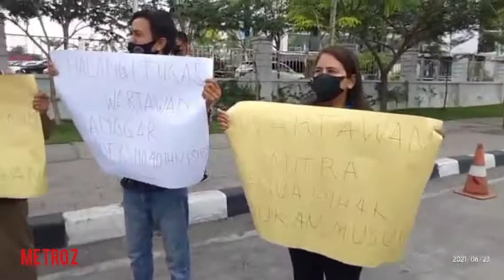WARTAWAN MEDAN UTARA BERSATU MENYERUKAN 5 TUNTUTAN PADA KASUS PEMBUNUHAN JURSNALIS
Wartawan Medan Utara Bersatu Menyerukan 5 Tuntutan Pada Kasus Pembunuhan Jurnalis di Simalungun
Aliansi Wartawan Medan Utara Bersatu Menyerukan 5 Tuntutan Pada Kasus Pembunuhan Jurnalis di Simalungun

BELAWAN - Puluhan wartawan yang mewakili beberapa Elemen Wartawan Medan Utara menggelar aksi solidaritas kasus pembunuhan wartawan media online, Marsal Harahap alias Marsal yang ditemukan meninggal didalam mobilnya sekitar 300 Meter dari kediamannya di Huta 7,Pasar 3 Nagori,Karang Anyer,Kab.Simalungun,Sumatera Utara.Aksi digelar di depan PT.Pelindo I tepatnya di Jln.Pelabuhan Raya ll Belawan,Kel.Belawan ll,Kec.Medan Belawan,Rabu (23/06/2021) sekira pukul 10.00 Wib s/d selesai.

Massa yang tergabung dari beberapa Elemen Wartawan yang ada di Medan Utara ini melakukan aksi solidaritas mengecam tindakan kekerasan terhadap para jurnalis.

Kami mendesak aparat kepolisian menangkap pelaku dan mengusut tuntas kasus ini. "Meminta aparat penegak hukum menangkap pelaku dan mengusut tuntas kasus ini," ujar Wilmar Napitupulu pimpinan Orasi kepada Wartawan.

Kasus kekerasan terhadap jurnalis, Kata Wilmar tak hanya kali ini terjadi, bahkan sering terjadi di sejumlah wilayah di Indonesia. Padahal, lanjutnya, jurnalis dalam melaksanakan tugas jurnalistiknya dilindungi undang-undang.

"Kami akan terus mengawal dan mendukung penegak hukum untuk mengusut kasus ini sampai pelaku ditangkap dan dihukum," pungkasnya.

Pantauan Wartawan di lokasi,Aksi damai yang digelar tersebut, menyampaikan sejumlah tuntutan berupa.

1. Mengutuk keras terhadap aksi kekerasan penembakan yang dialami Marasalim Harahap, dimana aksi kekerasan yang menghilangkan nyawa itu merupakan tindakan yang tidak berprikemanusiaan dan melawan hukum.

2. Mendesak Polisi Republik Indonesia khususnya Polda Sumatera Utara untuk segera mengusu tuntas kasus tersebut dan membawa pelaku serta yang terlibat ke meja hijau, hukum haru ditegakkan tanpa terkecuali.

3. Meminta Kapolda Sumatera Utara bersikap teransparan dalam perkara pembunuhan rekan ka Marasalim Harahap, agar tidak terjadi simpang siur informasi.

4. Mendukung pihak Kepolisian untuk mengusut tuntas pelaku tindak kekerasan terhadap rek kami Marasalim Harahap.

5. Meminta pihak Kepolisian Sumatera Utara khususnya Polres Pelabuhan Belawan meningkatkan rasa nyaman dan aman terhadap wartawan Medan Utara dalam menjalankan tugasnya wilayah hukum Polres Pelabuhan Belawan.

Setelah menyampaikan aksi tersebut, puluhan wartawan lalu membubarkan diri dengan tertib. Aksi tersebut berjalan dengan aman dan tetap mengikuti protokol kesehatan, sesuai dengan himbauan pemerintah.